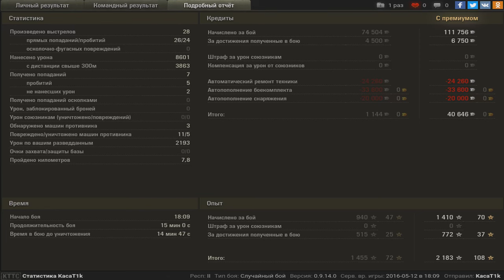Bat.-Châtillon 25 t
Страна должна знать своих "героев", хомяк вся для тебя